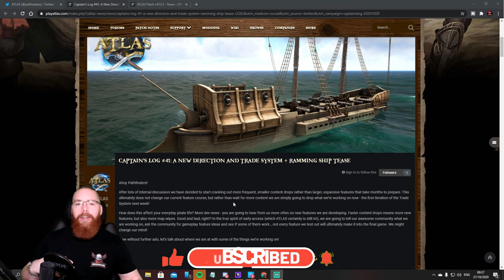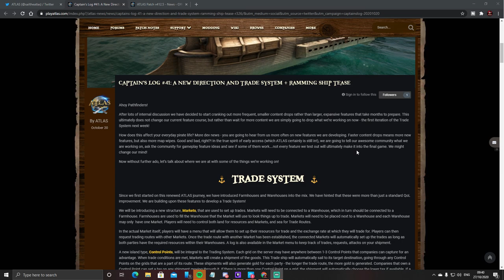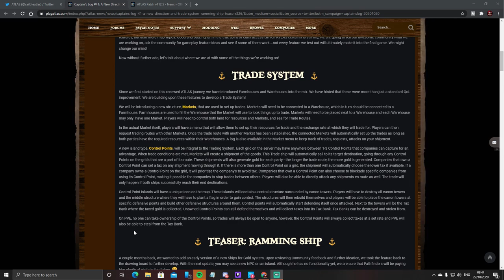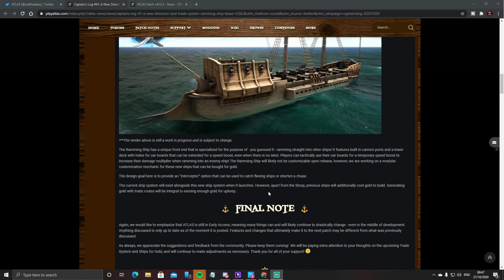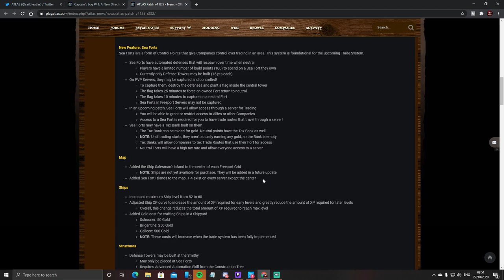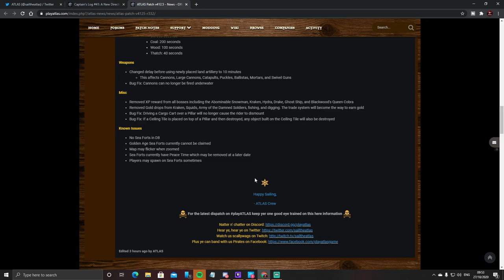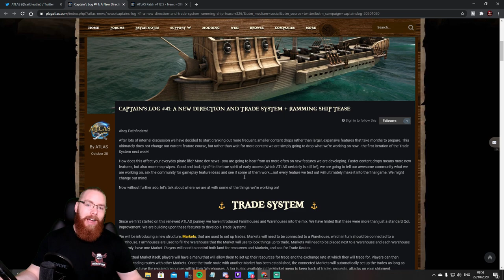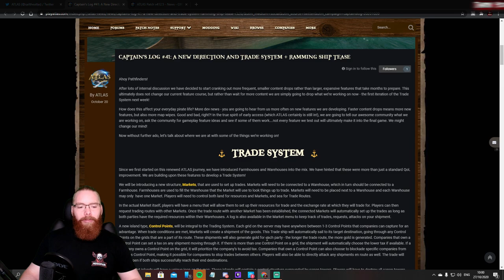ATLAS News | Markets, Trade System & New Ship | Atlas Patch Notes | Captains Log 41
Full read through of Captains Log 41 and Patch Notes for the latest Atlas Patch.
There will be videos following on from this broken down into each section of the latest atlas patch, discussing each part to make it easier t discuss and create shorter videos.

Captains Log - 02:28
Patch Notes - 10:11
Final Thoughts - 15:35

Official StreamBeats Use License